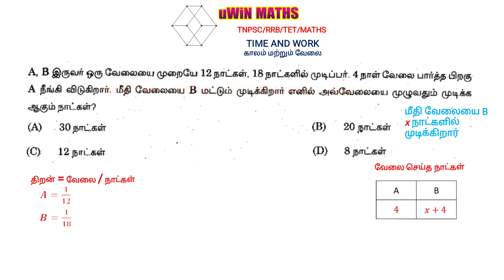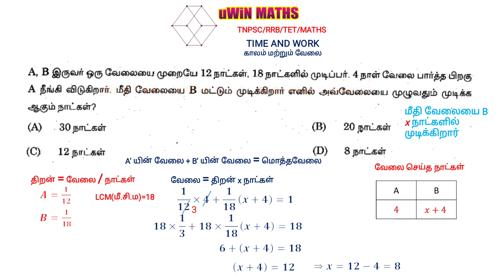Time and Work 16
time and work, காலம் மற்றும் வேலை